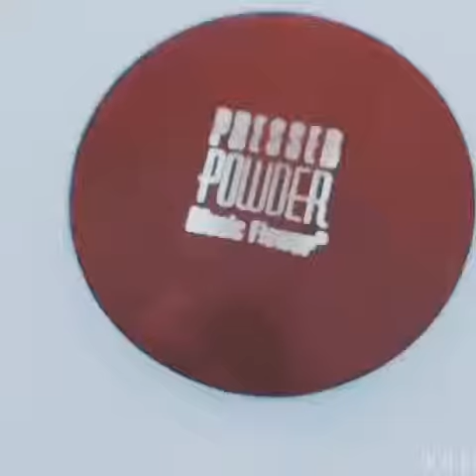Music Flower Pressed Powder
Concealer Cream Smooth Contour Waterproof Oil-control Long-wear Makeup Set